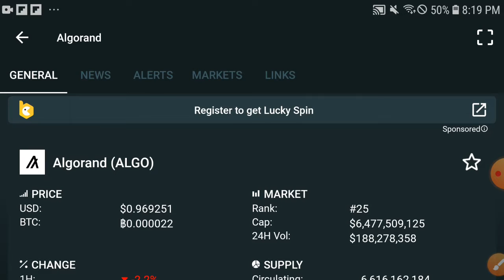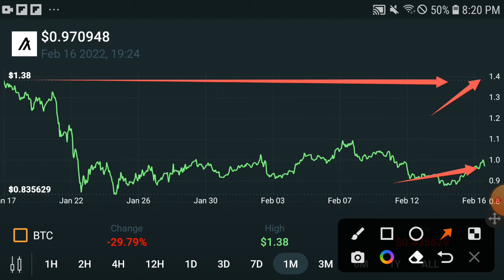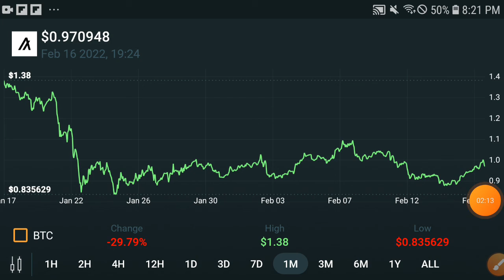Algorand Big Update || Algorand Price Prediction! Algo Today Update